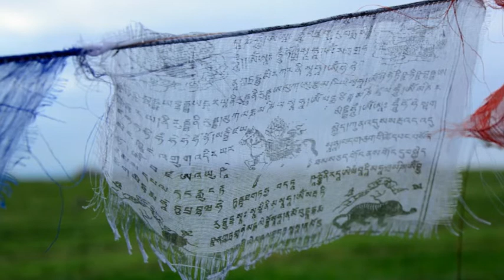☆ slumber ☆ Lamaromer/ Chillout Lounge | эмбиент| ambient music| relax music | musica ambient